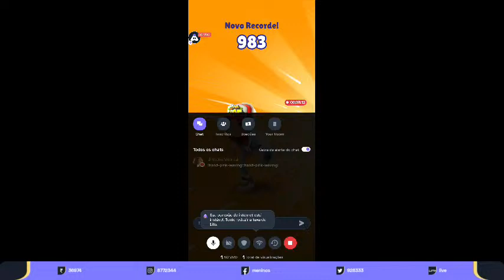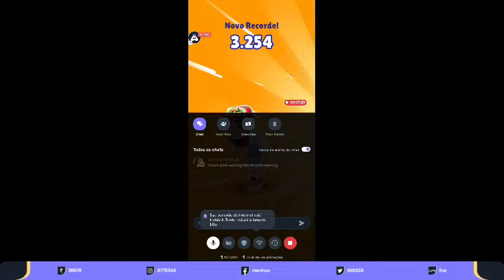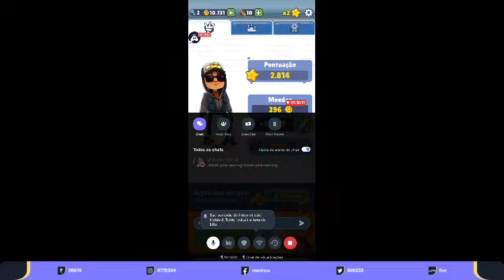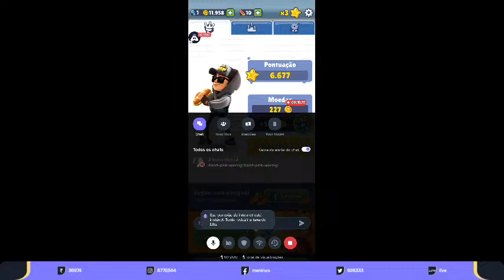Ao Vivo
GPay/Paytm/PhonePe: 36974
UPI Id: live

Today I am streaming subwaysurf. Other popular games:
PUBG Mobile
Garena Free Fire
Among Us
Call of Duty Mobile
Fall Guys
Fortnite
Roblox
Minecraft